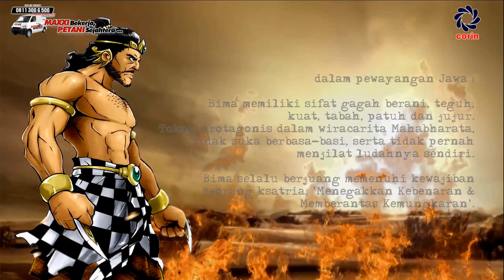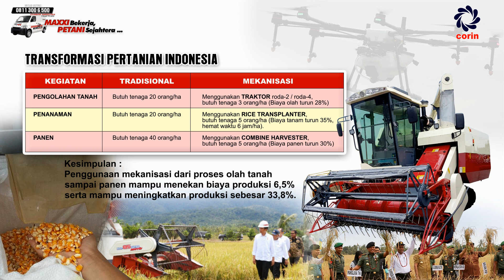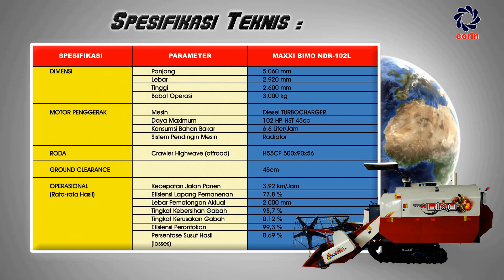Sahabat MAXXI : Review MAXXI BIMO NDR-102L, Alsintan Kebanggaan Petani Indonesia !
Perubahan dalam sektor pertanian tak bisa dipungkiri. Transisi menuju era pertanian modern melalui mekanisasi sebagai sebuah keharusan untuk meningkatkan kualitas dan efisensi pertanian.

Bersama MAXXI, alsintan kebanggan petani Indonesia, siap support kegiatan mekanisasi pertanian, siap menjalin ikatan semangat guna meningkatkan potensi hasil dari pertanian yang berujung pada terwujudnya cita-cita Indonesia sebagai lumbung pangan dunia.